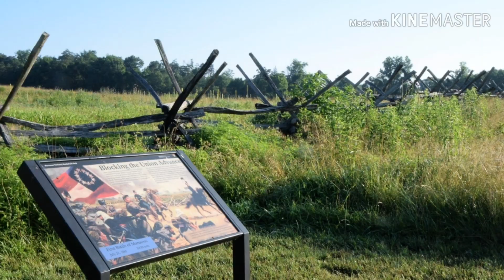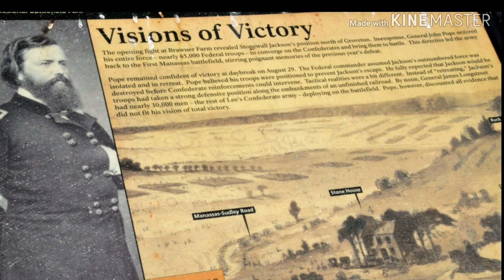[길벗's Photo Cafe] Walking through Manassas National Battlefield Park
작년 여름 한국을 떠나 버지니아집에 머무는 동안
틈틈이 많이 걸았습니다.
6월 끝날 이른 아침에는 Manassas National
Battlefield Park을 찾아 걸었습니다.